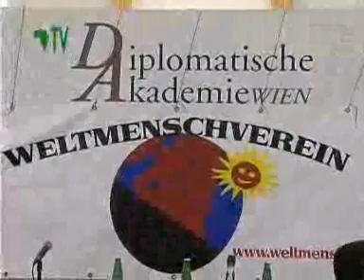Weltmenschpreis 2008 final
Eines der Ziele des WMV ist der Weltmensch-Preis, der seit dem Jahr 2007 an herausragende und verdienstvolle Leistungen für die Menschheit verliehen wird. Am 18. Dezember 2008 wurde dieser Preis zum zweiten Mal verliehen, diesmal an Alexis Neuberg und Terezija Stoisits.